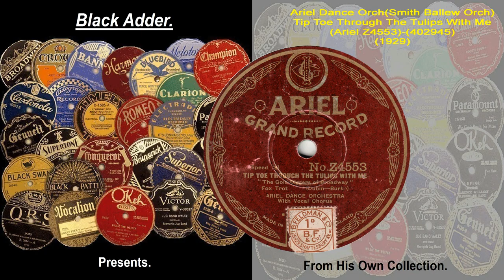Ariel Dance Orch(Smith Ballew Orch) - Tip Toe Through The Tulips With Me(1929)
I love this song title!!
Ariel Dance Orch(Smith Ballew Orch) - Tip Toe Through The Tulips With Me
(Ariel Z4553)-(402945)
(1929)